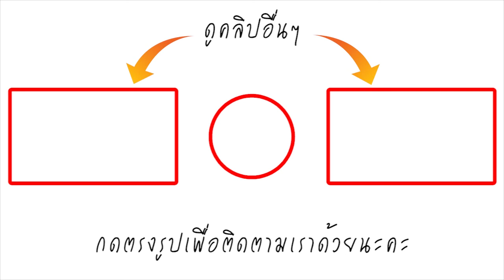หนุ่มพายเรือคายัคอยู่ จู่ๆพบ "ถุงประหลาด" เปิดออกมาดู.. ถึงกับตกใจรีบแจ้งตำรวจทันที!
ขอขอบคุณข้อมูลจาก liekr.com